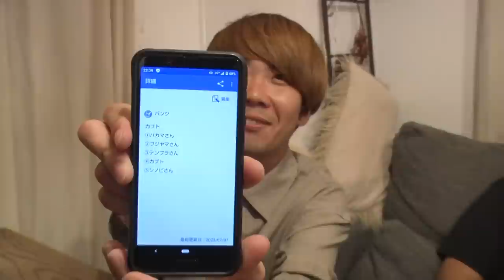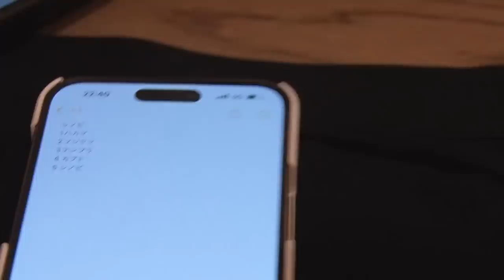【抜き打ち】脱ぎたてホヤホヤのパンツ、誰のものか当てるゲーム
メンバーには企画を知らせていなかったので、
いつもはいているリアルなパンツをお届け！
誰のパンツか？皆さんも一緒にお考えください！